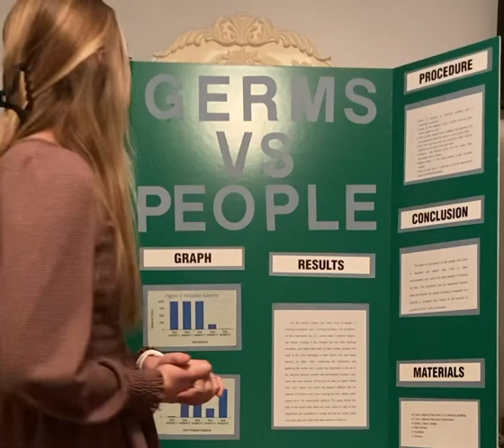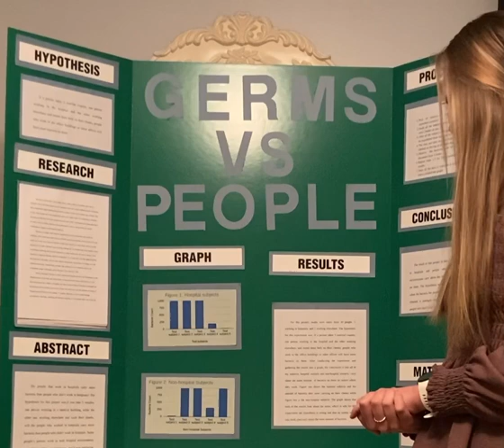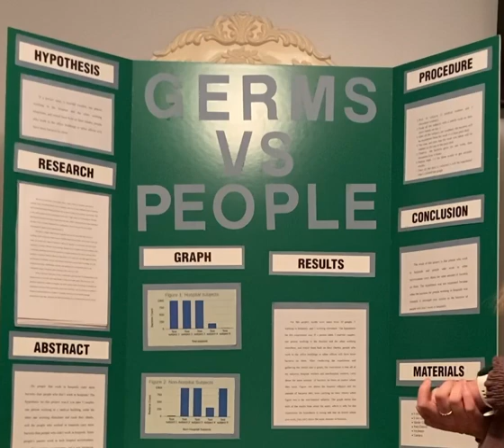Science fair presentation